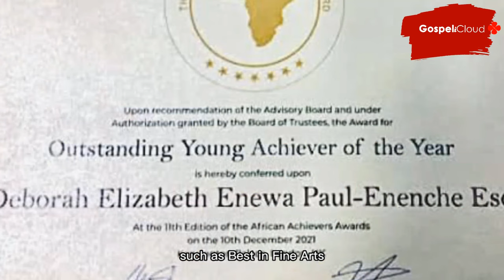Deborah Paul Enenche Biography, Fashion, Lifestyle And Awards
This video contains all what you need to know about Deborah Paul Enenche, Her Lifestyle, Awards,  Biography, Net worth, Wedding And More

kindly subscyfor more info around the gospel